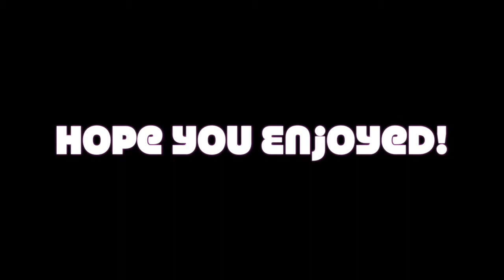Launching 2 SUPER FIREWORKS!! | Growtopia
Hi guys! It's summerfest in Growtopia, and this means fun! Watch iGained and Agent26 launching 1 super firework each! Will we get a phoenix crown or surfboard, or something less exciting? Watch the video to find out! Thanks :)